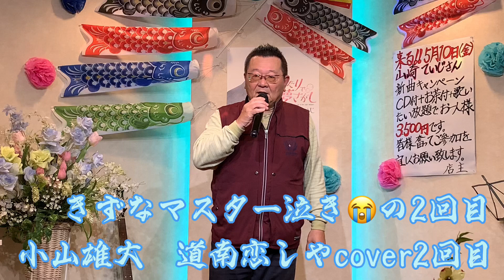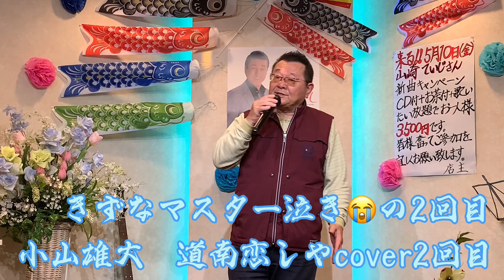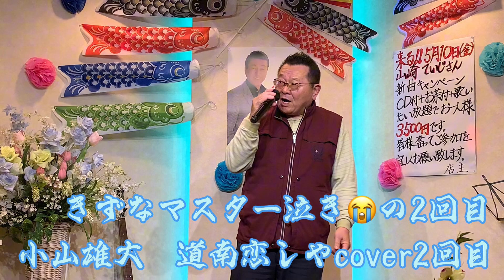2024年4月28日小山雄大 道南恋しやcover泣きの2回目絆カラオケ喫茶のマスターの新曲発表歌唱🎤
絆カラオケ喫茶のマスター、ママの新曲発表歌唱＠絆カラオケ喫茶🎤

2022年開催「吉幾三50周年記念カラオケ大会」にて、グランプリを獲得したマスターと
「BSテレビるみとバネの夢追いかけて」番組出演＆2018年度準グランプリを獲得したママが営む
広島県廿日市市にある、カラオケ喫茶　絆。

YouTubeをご覧くださり、ありがとうございます。

お店でも、YouTubeでも
日々、元気に歌を届けていきます！

広島でお近くにお越しの際は、ぜひお立ち寄りくださいね。（駐車場有。近くにバス停あり。）
音楽で、たくさんの縁や絆を繋いでいきましょう！

◇お店のメニュー◇

チケット８枚綴り 1000円
ドリンク 1杯目600円２杯目以降500円

※支払いは、現金のみです。
❤️歌をもっと楽しみたい、気持ちよく歌えるようになりたい方へ
講師免許を取得したママがレッスンを行っております❤️
ーーー♪個人レッスン♪ーーー
30分、アフタードリンク付き2000円です。
もっと上手く気持ちよく歌が歌えるようになりたい💭
発表会などステージがあるので、少しでも上手くなれるようにしたいけど
どこを治したらいいかわからないので、特訓したい！などなど…

レッスンを始めたいなぁと、思っている方はぜひご相談くださいね。
なんと！！
ドリンク代500円で、”体験レッスン”も出来ますよ🍀
是非、気軽に声をかけてくださいね☺️👌✨

あなたがもっと音楽を楽しめるように、お手伝いさせてください😄

ーーー♫団体レッスン♫ーーー

1時間、アフタードリンク付き1500円

レッスン後も、皆さんと歌って楽しんでくださいね🌸
みんなで絆を深めて、楽しい時間を過ごしましょう✨

※開催日時は、お店にてご確認ください。

■アクセス■

広島県廿日市市宮内４２９１－１

・電車とバスの場合
JR宮内串戸駅から、津田行きのバスに乗って佐原田（サバラデン）まで乗車時間約15分。
そこから徒歩１分です。
駐車場は、ビルの裏の11番から15番までです。